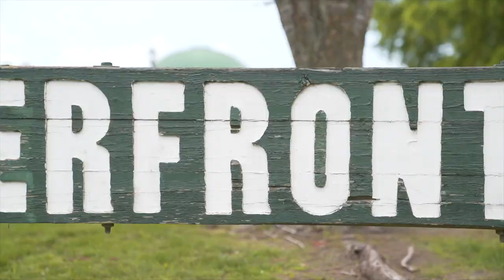LETUSWORSHIP - Sean Feucht - Elizabeth City, NC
LETUWORSHIP - Sean Feucht - Chattanooga, TN